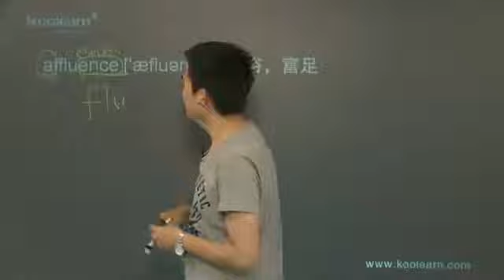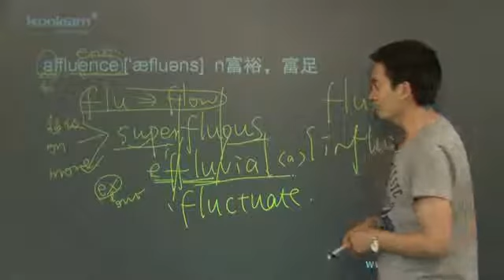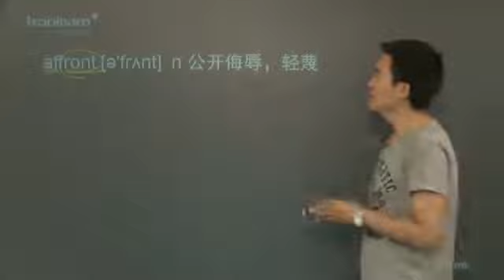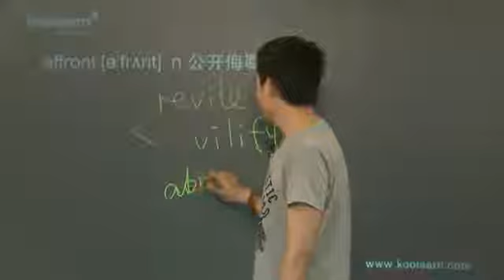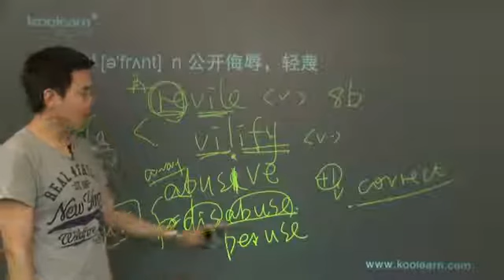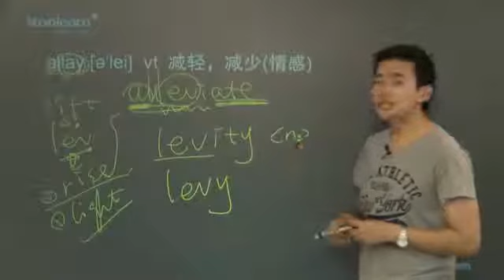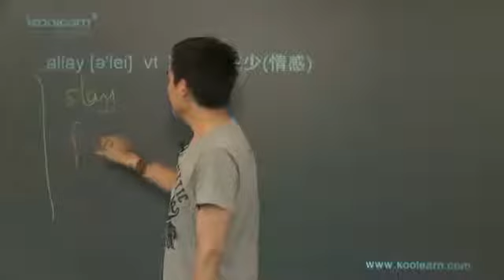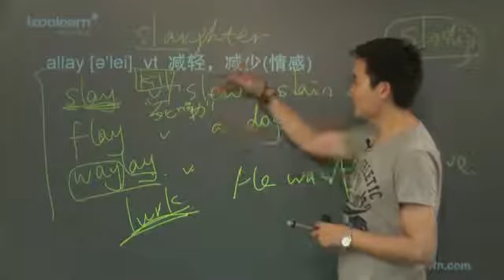3 2 单词讲解2